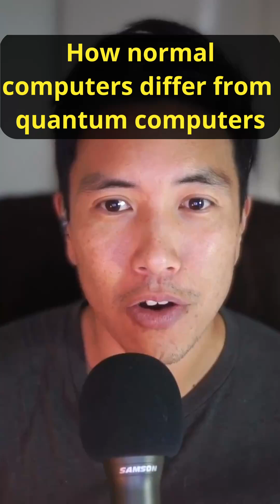Why Quantum Computing is so different to regular computers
Quantum computing promises to revolutionize industries, but it faces one massive challenge: errors. As we scale up the number of qubits, noise and instability threaten to derail scalability and real use cases.

In this video, we’ll break down:
- How basic quantum computing works
- How error correction in quantum computing works.
- How the multiverse might play a role
- Why larger grids (like 3x3, 5x5, and 7x7) are critical for scaling.
- How surface codes help quantum computers get closer to fault tolerance.

Courtesy:
- Mr Verse
- Google Quantum AI
- Kurzsegaht
- Quanta